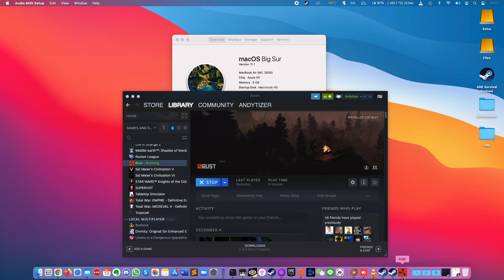Rust - M1 Apple Silicon - MacBook Air 2020 - Multiplayer Survival Crafting Gameplay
Rust (Steam) on 1920x1080 on MacBook Air 2020 512GB with 8GB RAM and 8 GPU cores. Obviously you can tell this is the first time I'm playing this game! Loaded a 'Small' map as recommended by developers for computers with under 10GB of RAM. I did actually manage to load a 'Large' (500) map which seemed to run fine.